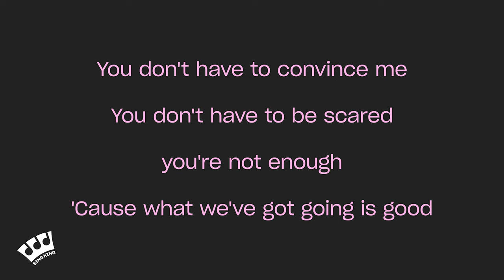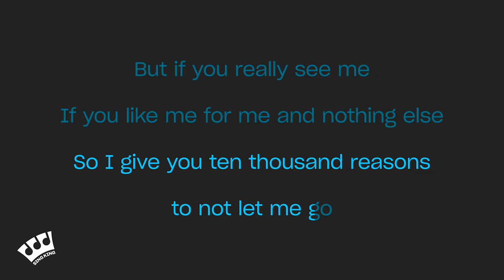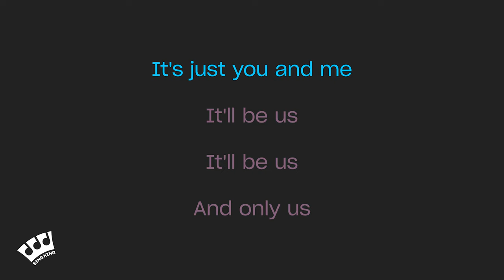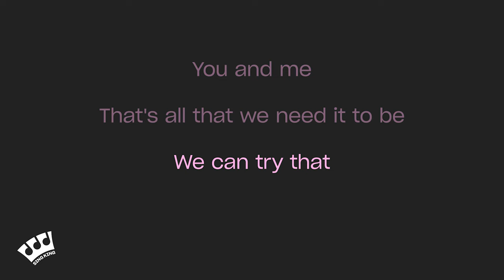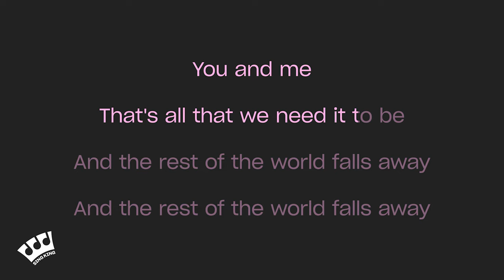Dear Evan Hansen - Only Us (Karaoke Version)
Karaoke sing along of “Only Us” from Dear Evan Hansen by Sing King Karaoke